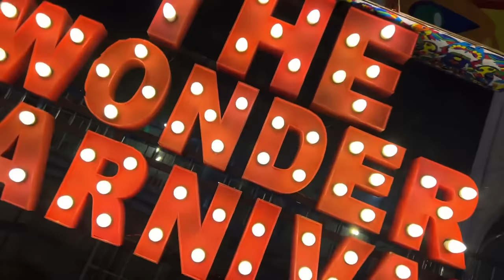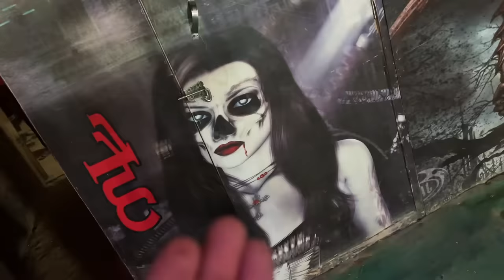Dragon Jhoole pe Hawa Tight 😱 | Gurgaon me Mela Lag Gya | Wonder Carnival | Yaatri